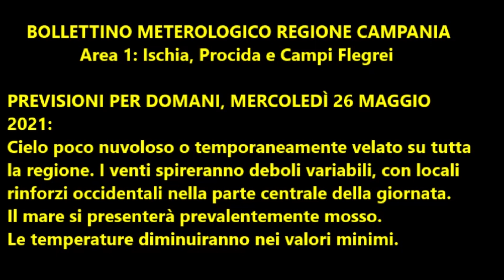Isola d'Ischia: Previsione meteo del 26 maggio 2021